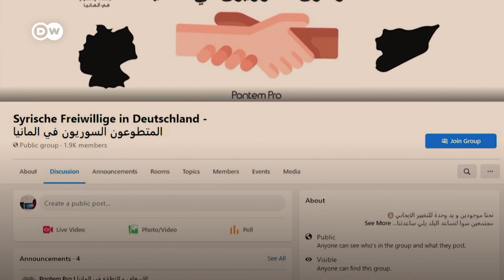La valiosa ayuda de voluntarios sirios en las zonas inundadas de Alemania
umerosos voluntarios sirios que llegaron a Alemania como refugiados acuden desde todos los rincones del país para ayudar a los afectados por la inundaciones en el oeste de Alemania.
Vía @dwespanol